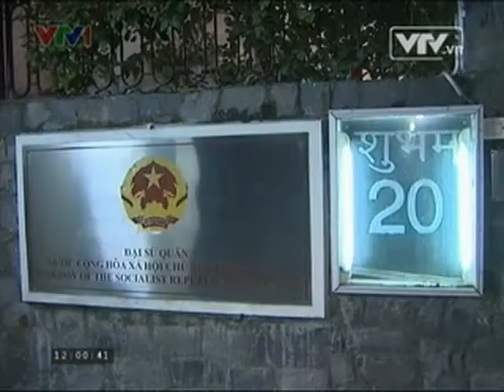VTV1 - Đông Triều 17 trường Mầm non đạt chuẩn quốc gia (20-11-2013)